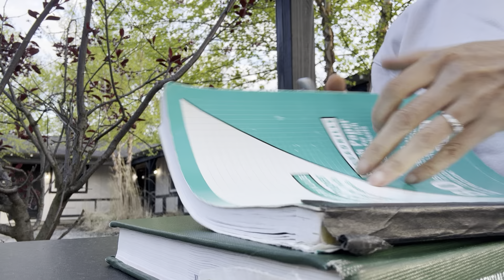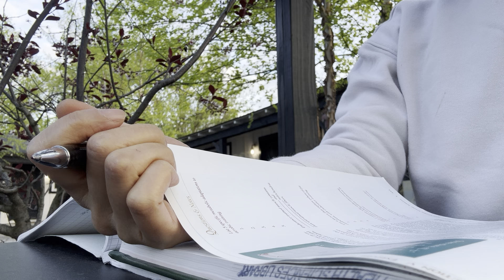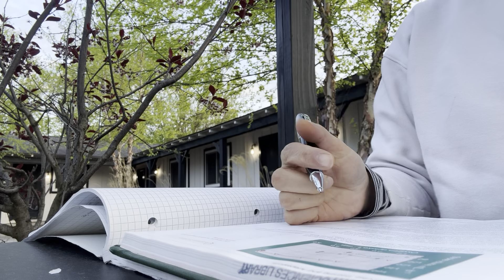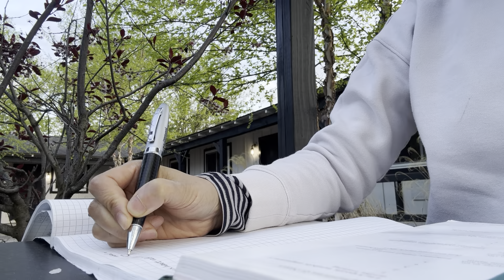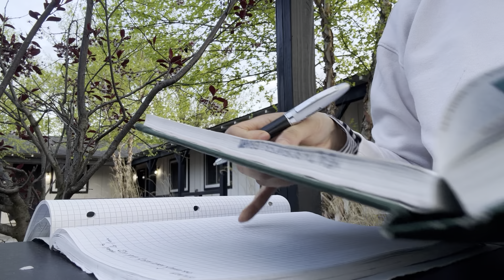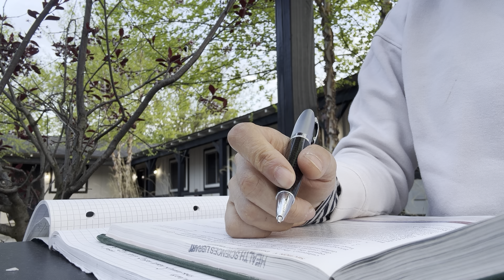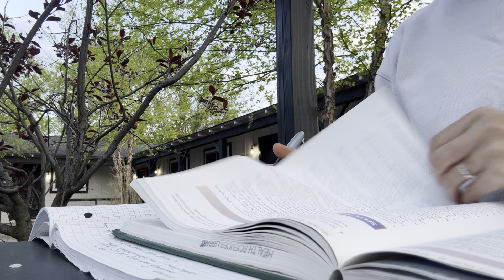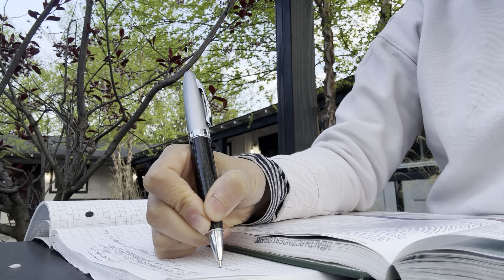Day 0309. 26 minutes read with me | Study with me | No music | Background noise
During a trip.